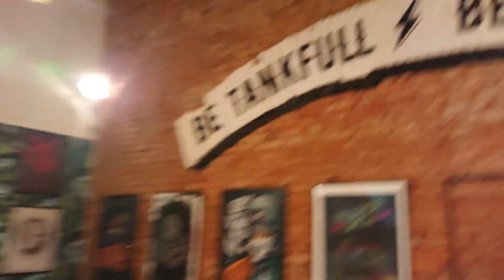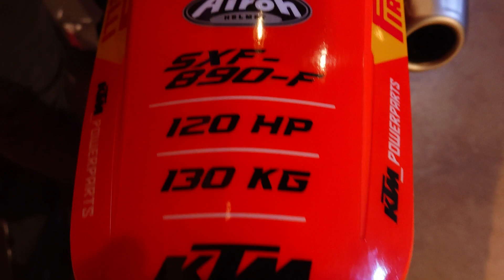České Speciály - KTM 890 Erzberg by Žuži / JZ Handmade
Honza Žuži je zjevně superšikovný chlapík, a ctí důležitá pravidla - nízká hmotnost, dobrý výkon. Je radost bavit se o takových motorkách, jako je tato KTM 890 Erzberg postavená pro Jirku Heiníka. Motor z KTM 890 Adventure (nebo Duke?), rám původem z KTM 450 SXF.
No a přijďte na veletrh Motocykl 2023 do Letñan. Začíná se dnes 2. března, končí v neděli 5.3. Honza a jeho další výtvory tam budou, stejně jako palba strojů na Bohemia Custom Show. A já tam budu taky. Na šlupky... 🤗